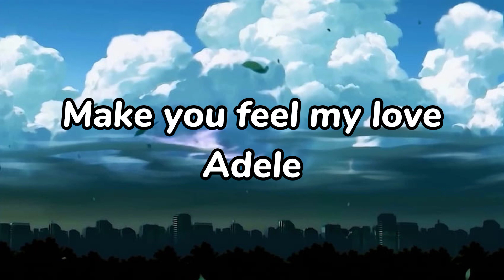Make you feel my love - Adele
Thumbs up if you like this lyrics video thank you🖤☺️